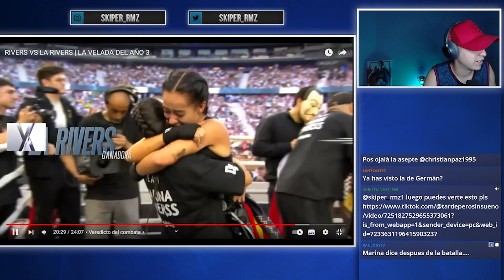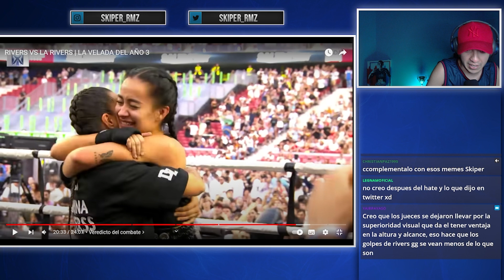¡LA POLÉMICA DEL AÑO! 🤯 | SKIPER REACCIONA A RIVERS 🇲🇽 vs LA RIVERS 🇪🇸 | LA VELADA del AÑO 3 🥊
Raza, hoy les traigo mi reacción al combate entre Samy Rivers y Marina Rivers, en la velada del año 3, donde hubo mucha polémica por el supuesto "robo" que hubo hacía a la Rivers mexicana, ¿Merecía ganar Samy?, ¿Fue justo resultado?, ¡Los leo!